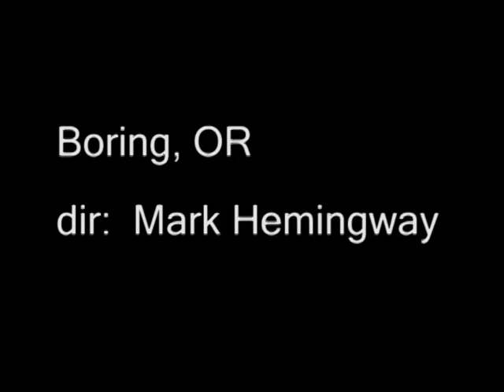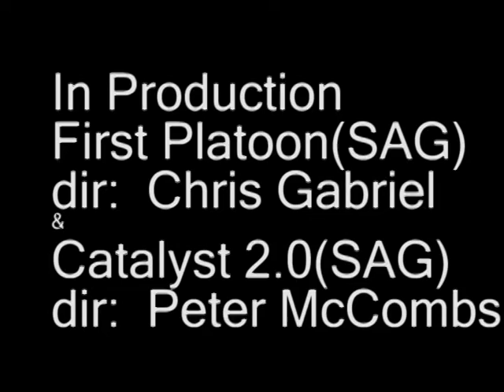acting reel A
gregory collett acting REEL